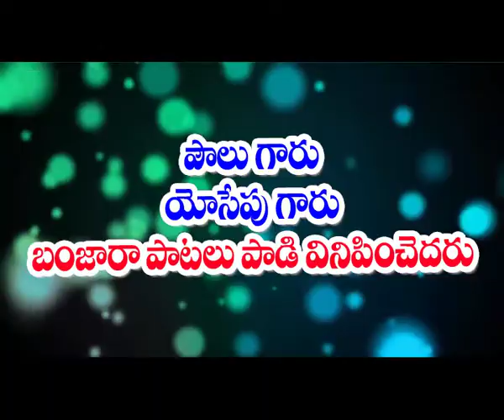kudapa telugu christian gospel meeting ad